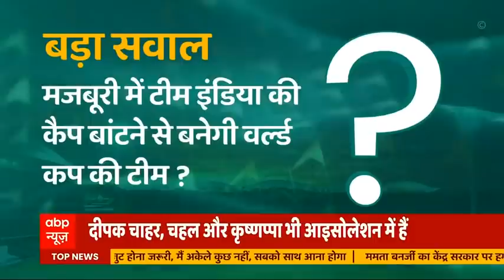SL vs IND: Dhawan की कप्तानी में आज होगा दूसरा T20, जानिए कौन-कौन खिलाड़ी हुए बाहर? | ABP Hindi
भारत और श्रीलंका के बीच खेले जाने वाले दूसरे टी20 के होने या ना होने को लेकर जो संस्पेंस था, वो अब खत्म हो गया है. अब यह साफ हो गया कि भारत और श्रीलंका के बीच तीन मैचों की टी20 सीरीज़ का दूसरा मैच आज रात आठ बजे से कोलंबो के आर प्रेमदासा स्टेडियम में खेला जाएगा. हालांकि, पहले इस मैच को कल यानी मंगलवार को खेला जाना था, लेकिन स्पिन ऑलराउंडर क्रुणाल पांड्या के कोरोना पॉजिटिव होने के कारण मैच को एक दिन के लिए स्थगित कर दिया गया था.